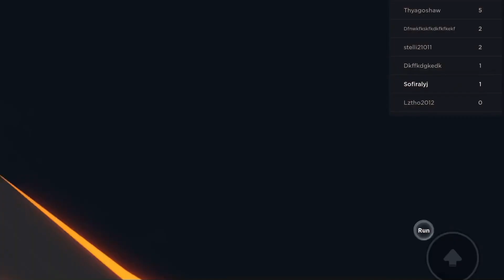Roy and friends fun/accidents Will happen/not my song!!!￼